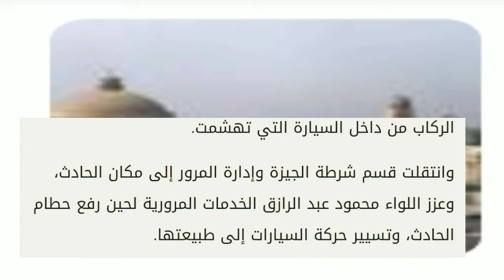ماحدث في حادثة جامعة القاهرة بالتفصيل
يروي التفاصيل شاهد عيان ميكروباص_الموت راح ضحيتها11بينهم مصاب ومقتولين وشاهد العيان يقول اكترحادثة مروعة شفتها في حياتي ربنا يلطف بينا جامعة_القاهرة الميكروباص اتعجن